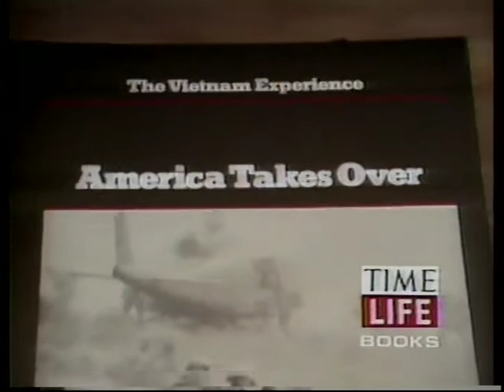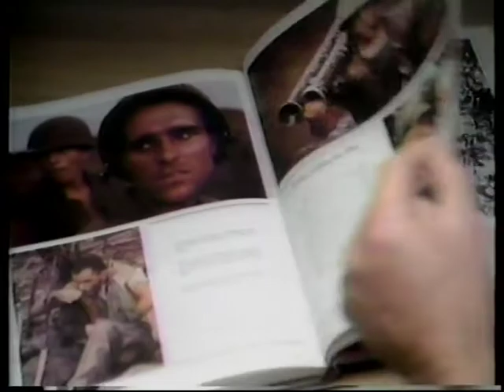Time Life Books - The Vietnam Experience [1 min] (1984)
Veterans Tony Chisolm, Tom Bird, Mark Dillahunt, Richard DeMunn, Ray Robertson, and John Pinero share their anecdotes to help illustrate why you should get this Time Life Books series.